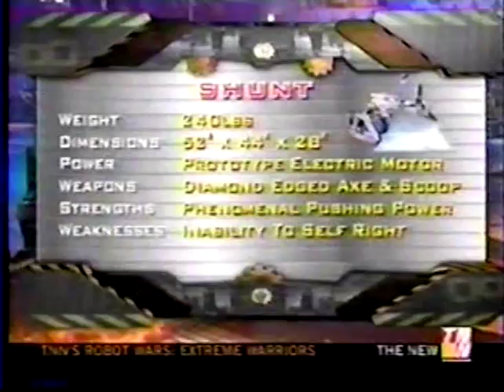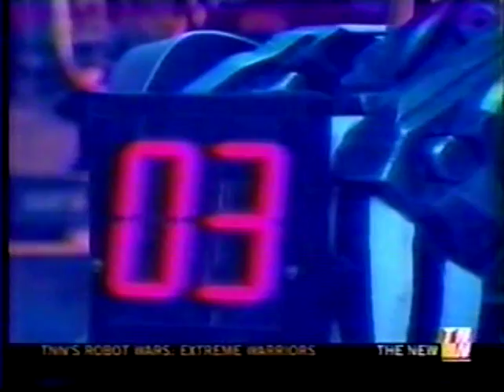Robot Wars Extreme Warriors Season 2 - Heat C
MEME ME! MEME ME! MEMEMEME MEME ME!

Features:
The Brute (Seeded 4)
Conquering Clown
Sir Forcealot
Unibite 2.0
Texas Tornado
Black Widow